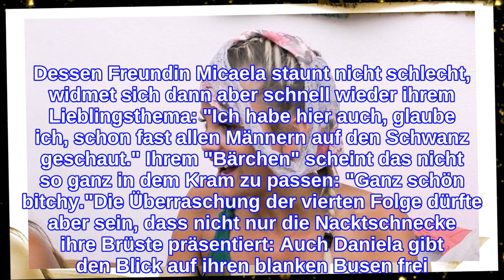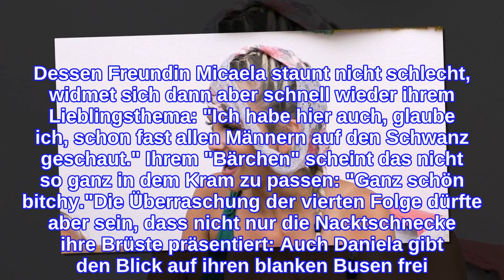Küsse, Brüste & Penis-Talk: Im Sommerhaus geht's heiß her!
Die Emotionen kochen über! Die dritte Staffel von Das Sommerhaus der Stars ist im vollen Gange. Die prominenten Bewohner der rustikalen Villa tun alles, um den Sieg nach Hause zu bringen – dazu gehören auch jede Menge Lästereien und Streit. Auch in der vierten Folge des erbitterten VIP-Kampfes geben die berühmten Pärchen wieder alles: Neben wilden Zungenspielen, viel nackter Haut und einem Penis-Talk à la Micaela Schäfer (34) fliegen zwischen den WG-Bewohner natürlich auch die Fetzen!Wie der RTL-Trailer verrät, können Daniela Büchner (40) und Stephanie Schmitz (24) nicht die Lippen voneinander lassen. Beim Flaschendrehen-Spiel küssen sich die beiden Frauen innig und mit viel Zunge – warum die Love Island-Kandidatin dabei allerdings einen Spitzenslip auf dem Kopf trägt, verrät der kurze Clip noch nicht. Aber auch bei den Männern fliegen die Funken: Für Bauer sucht Frau-Uwe gibt es einen dicken Schmatzer von Felix Steiner (33). Dessen Freundin Micaela staunt nicht schlecht, widmet sich dann aber schnell wieder ihrem Lieblingsthema: "Ich habe hier auch, glaube ich, schon fast allen Männern auf den Schwanz geschaut." Ihrem "Bärchen" scheint das nicht so ganz in dem Kram zu passen: "Ganz schön bitchy."Die Überraschung der vierten Folge dürfte aber sein, dass nicht nur die Nacktschnecke ihre Brüste präsentiert: Auch Daniela gibt den Blick auf ihren blanken Busen frei. Während Dani die Hüllen fallen lässt, platzt ihrem Mann Jens Büchner (48) der Kragen. "So ein Wichser, das ist der letzte Wichser", regt sich der Malle-Star völlig hemmungslos auf – wen er damit meinen könnte, lässt sich bei der Nominierung erahnen. "Ich habe noch nie so ein verlogenes Pack gesehen und es tut mir leid, dass ich mit dir die Luft atmen musste", stänkert er in Richtung von Micas Schatz Felix. Aber auch Patrick Schöpf (49) und Frank Fussbroich (50) beweisen am Montagabend erneut ihr Streithahn-Potenzial.Alle Infos zu "Das Sommerhaus der Stars" im Special bei RTL.deTipps für Promiflash?